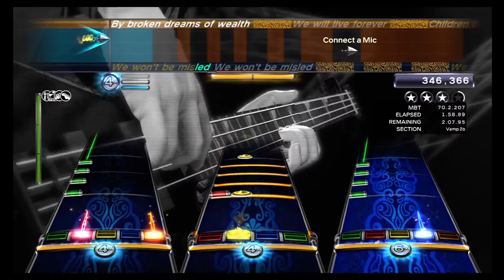A Plea for Purging - Heart of a Child (2x Bass Pedal) final Rock Band 3 version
A Plea For Purging have added another phenomenal album to their legacy with The Life and Death of. A terrifyingly honest look at the age old wolf-in-sheep's-clothing theme, The Life and Death of  is also an auditory thrill. Plea continue to edge out the competition in their unique metal genre niche by offering a genuinely original follow up album to 2010's The Marriage of Heaven and Hell.
tiers:

Guitar: 5 || Drums: 5 || Vocals: 1 || Bass: 5 || Full Band: 5